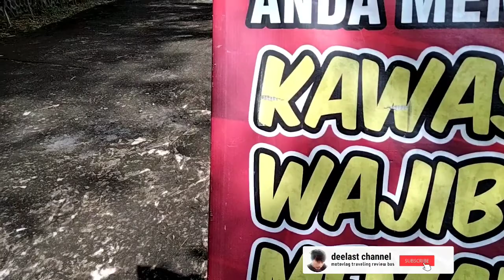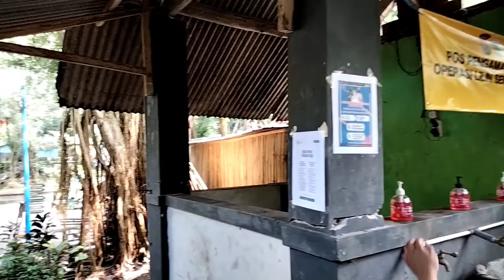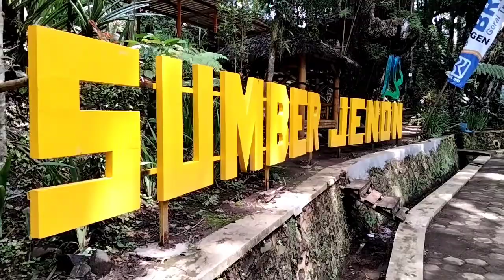SUMBER JENON TAJINAN MALANG 🔴 ada fosil kayu di dalam kolam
sumber jenon tajinan malang merupakan salah satu obyek wisata yang beralamat di area Sawah Gunungronggo Kec Tajinan Malang, Jawa Timur sebagai destinasi wisata malang yang lagi hits yang wajib kita kunjungi..
dengan tiket Rp 5.000 per orang dan parkir kendaraan Rp 3.000 kita bisa menikmati sumber air jenon yang dikeliling pohon2 besar yang masih natural dan di dalam kolam ada sebuah fosil kayu yang sangat besar...
simak aja videonya.